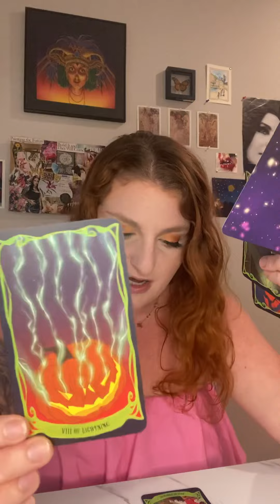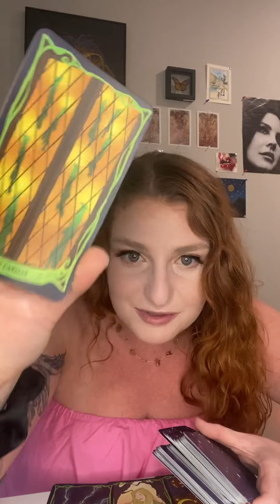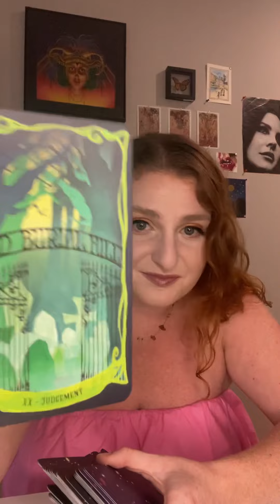VIRGO🔮❤️ QUIET QUITTING IN DATING